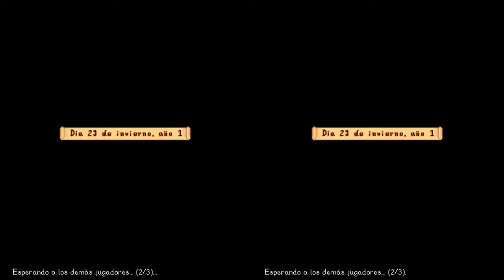#8 ¡STARDEW VALLEY! - Alfa Pink y Bley en el Parche 1.6